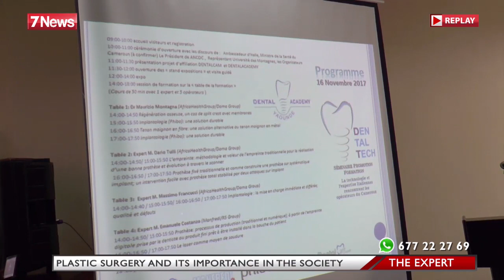Dr Oben Sammy Hammering On Plastic Surgery